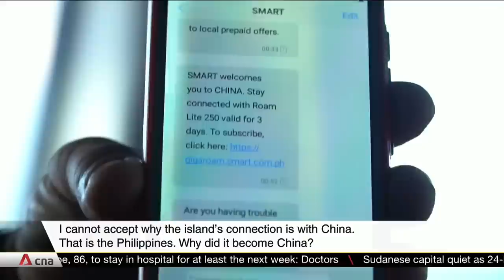A trip to the hotly contested Spratly Islands in the South China Sea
The Philippines is, for the first time, allowing tourism in areas it controls in the hotly contested Spratly Islands of the disputed South China Sea.
The islands which the Philippines has laid claim on are in the northeastern part of the Spratly archipelago, an area locally known as the Kalayaan Island Group of the West Philippine Sea. CNA’s Buena Bernal reports from the geopolitical hotspot.